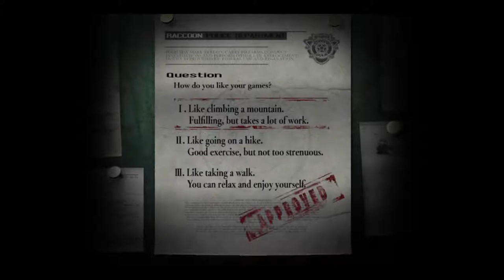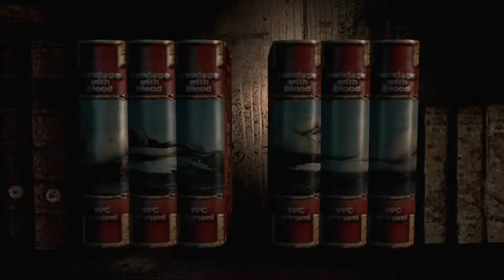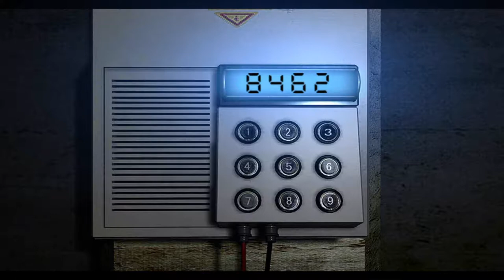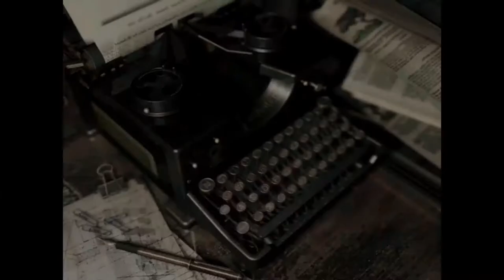Resident Evil REmake Chris Knife Only/No Defence Weapons